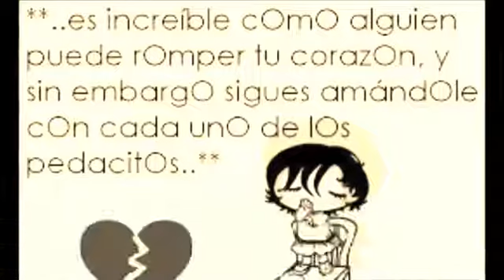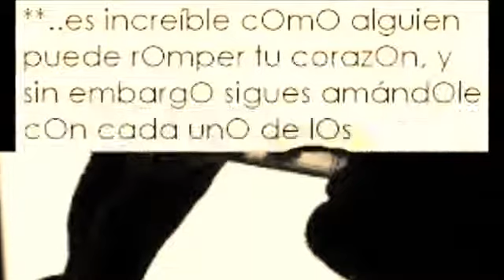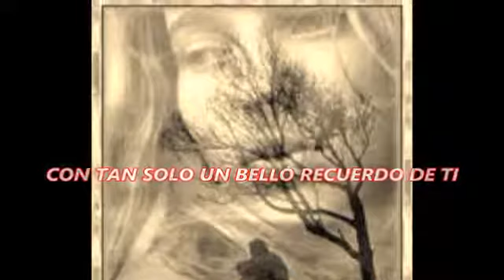Los temerarios 🐺.. sufriendo penas